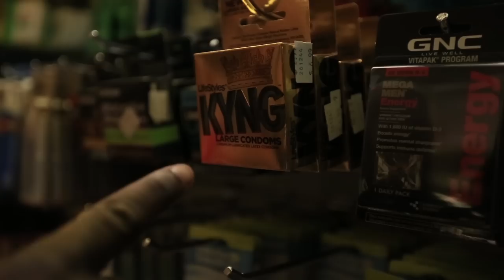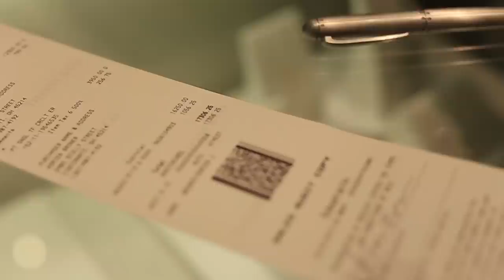Adrien Broner- About Billions Episode 2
About Billions is an online reality show based around the life of Adrien Broner and his crew Band Camp.  In this episode, Adrien Broner and Band Camp travel back home to Cincinnati for training and recording music.

Producer: Adrien Broner
Director: Dan Gotti

Twitter.com/adrienbroner